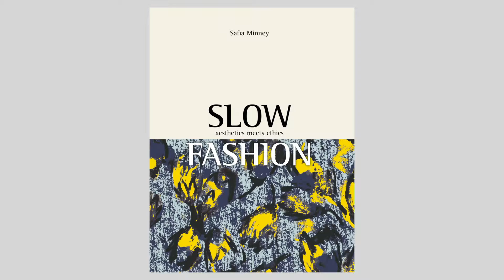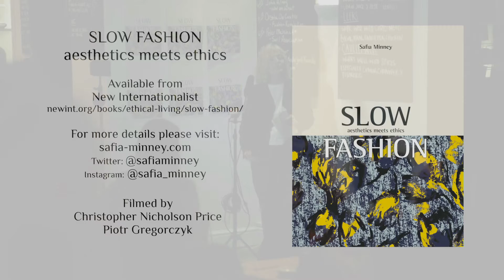Romy Fraser, speech 'Slow Fashion' Book Launch